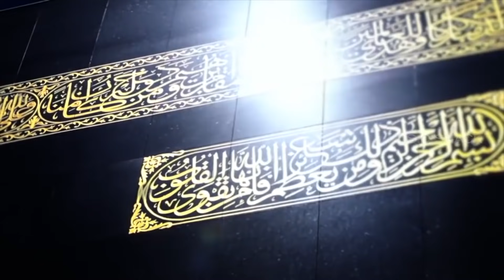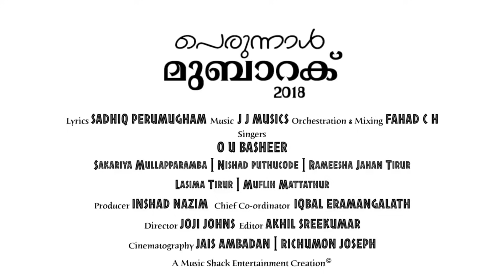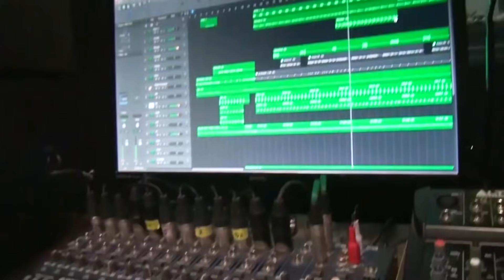ഈദ് മുബാറക് Special Video Jukebox | Eid Mubarak Song Malayalam | Perunnal Song 2021| MappilaPattukal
Ramzan Special Video Jukebox | Eid Mubarak Song Malayalam | Perunnal Song 2021 | Music Shack Mappila

|| ANTI-PIRACY WARNING ||

*COPYRIGHT PROTECTED*